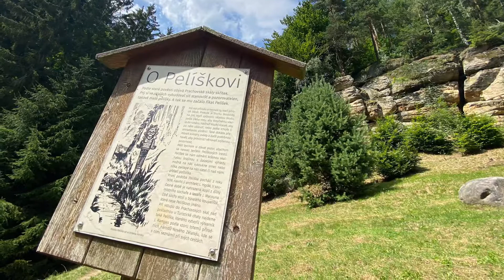Taneční soustředění 2020 - Jak jsme si to užili? DDM Suchdol ❤️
Sestřih fotek a videí pořízených během pobytového tábora/soustředění v Českém Ráji.